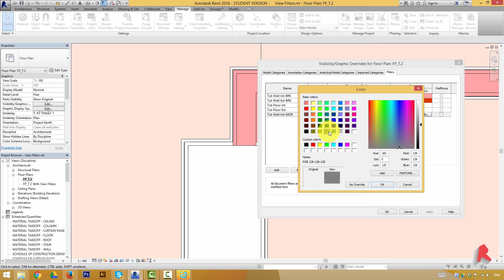Hỗ trợ thể hiện hatch/tô màu bản vẽ với công cụ View Filters - S003 [3 phút với Revit]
Hỗ trợ thể hiện hatch/pattern/tô màu bản vẽ với công cụ View Filters
- View Filters -

Trong video này mình sẽ hướng dẫn cách sử dụng công cụ View Filters trong Revit để hỗ trợ thể hiện hatcm/ pattern/ tô màu bản vẽ trên views.

**FYI**
Trong video hướng dẫn này mình sử dụng Revit 2016 cho Win8. Gần như mọi tính năng được đề cập trong phiên bản này đều tương tự như những phiên bản Revit trước đó cũng như những bản cao hơn. Có thể có một ít khác biệt không đáng kể nếu như bạn sử dụng những phiên bản Revit khác.

Hướng dẫn Revit này được tạo ra và sở hữu bởi Tổng đài Revit
Bản quyền thuộc về Tổng đài Revit © Mọi quyền đều được bảo hộ
Nội dung có thể được chia sẻ miễn phí với mục đích giáo dục phi thương mại, tuy nhiên cần phải ghi rõ nguồn từ Tổng đài Revit.

Tổng đài Revit

Mọi ý kiến đóng góp vui lòng liên lạc qua facebook hoặc gửi về hòm mail: